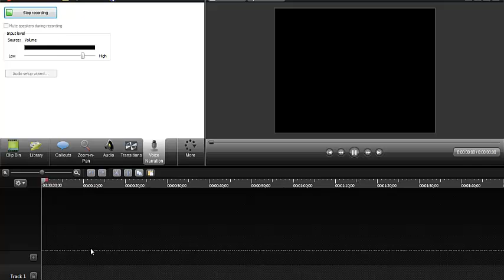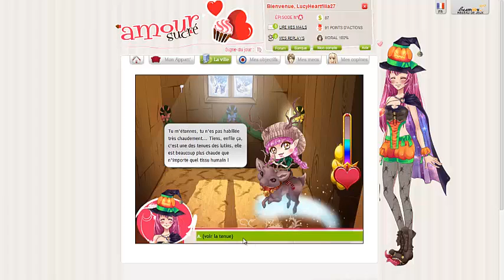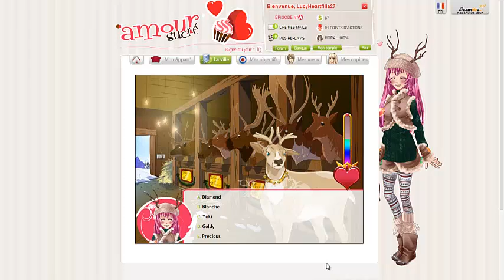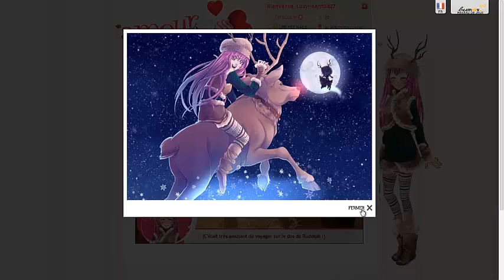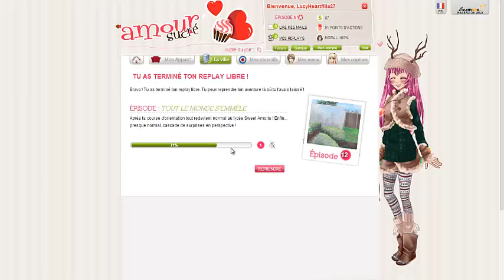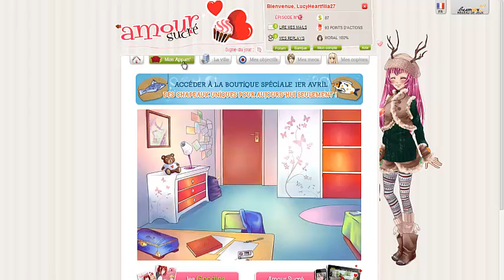Amour sucré : noel 2012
voici l'épisode spécial noel 2012
n'hésitez pas à m'ajouter en amis sur Amour sucré mais aussi sur skype :)